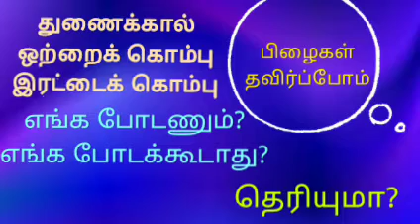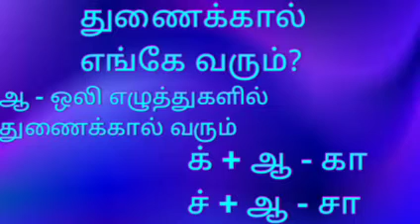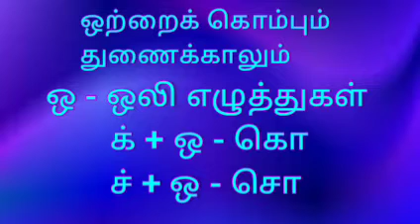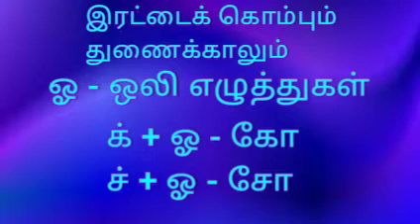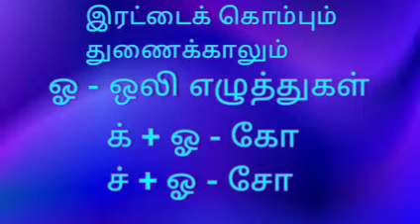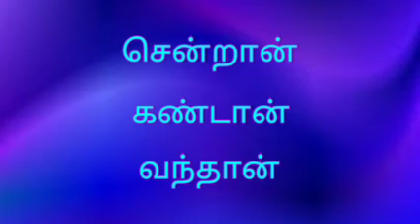தமிழ் இலக்கணம்/ பிழையின்றி எழுத பயிற்சிகள்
துணைக்கால் ஒற்றை கொம்பு இரட்டை கொம்பு ன ண ந - வேறுபாடுகள் பற்றிய தெளிவான விளக்கம்